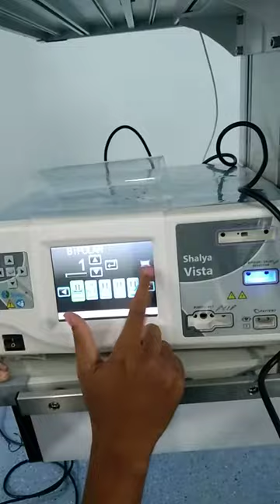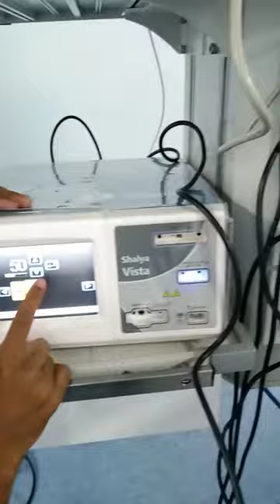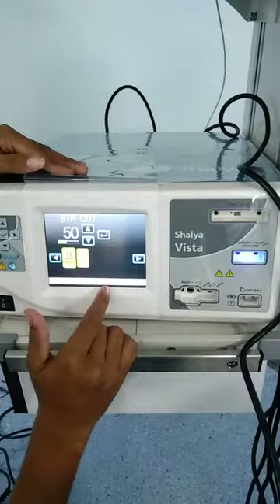Shalya Vista Electrosurgical Full Video